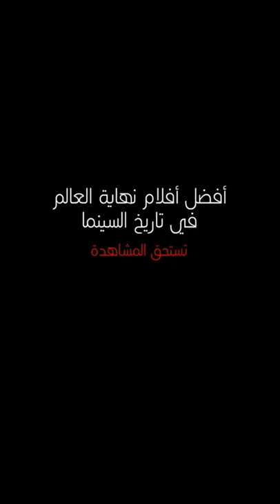افضل افلام نهاية العالم في تاريخ السينما.